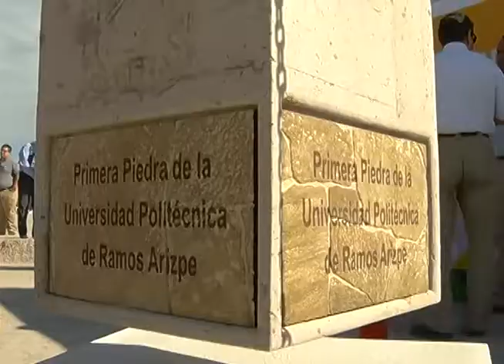Inició la construcción de la Universidad Politécnica de Ramos Arizpe